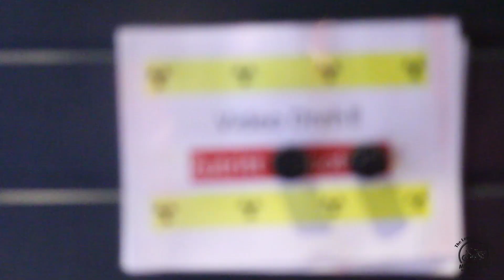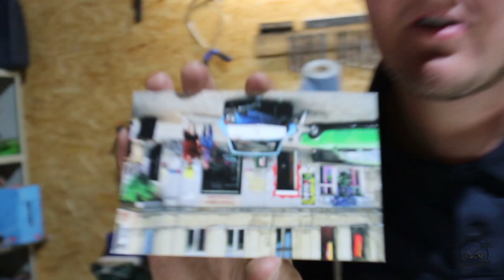So stellst Du ganz einfach Deine Puch Maxi Zündung ein | Puch Maxi E50 Automatik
Moin aus Ostfriesland!
In diesem Video bekommst du gezeigt, wie einfach Zündung einstellen ist.
Die Einstellung ist nur für Puch Maxi E50 Automatik Motoren.
⚠ Viele denken, sie haben ihre Zündung richtig eingestellt, jedoch ist der Zündzeitpunkt nicht an der gewünschten Stelle ⚠
Dann wird ganz gerne vergessen, dass der Unterbrecher verschleißt. Beim Verschleiß verschiebt sich der Zündzeitpunkt, da der Unterbrecherabstand sich verringert.
Explizit bei getunten Motoren ist der Verschleiß viel höher, da der Motor mehr dreht.

In diesem Video bekommst du gezeigt, wie du ohne kompliziertem einzeichnen oder anderen verwirrenden Werkzeugen deine Zündung einstellen kannst.

So steht deinem Spaß nichts im Wege.

Für euch arbeitet das Mopedstore WuH Team sehr hart❗